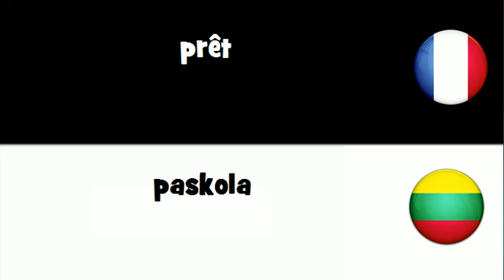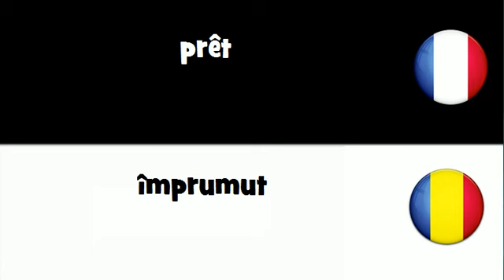VOCABULAIRE EN 20 LANGUES = prêt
frenchwithvincent VOCABULAIRE EN 20 LANGUES = prêt